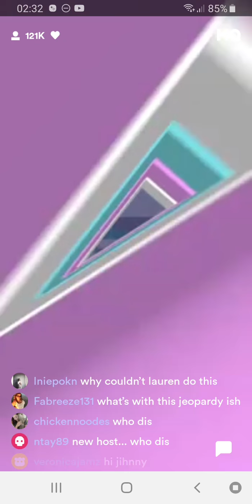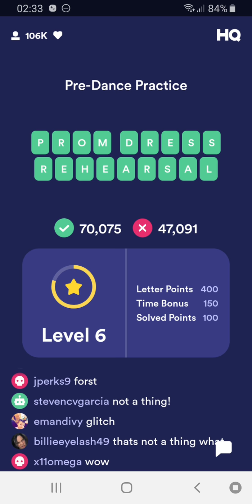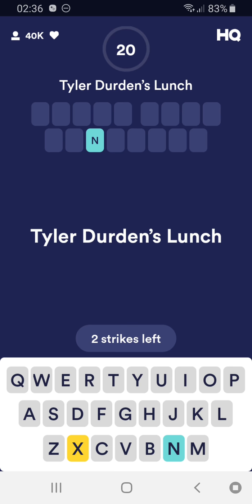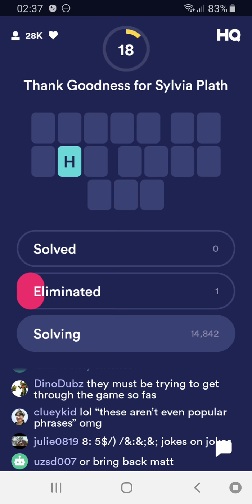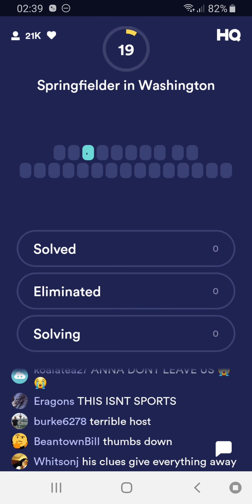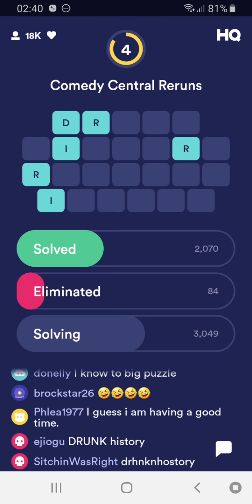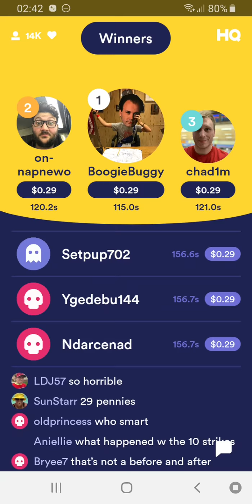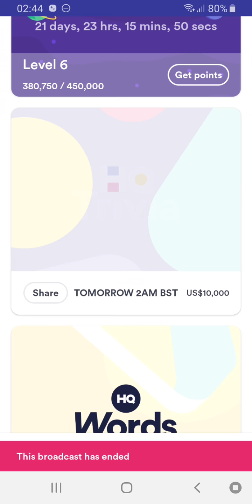BUDDY IS BACK ON HQ WORDS!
This show was live in the evening on 06/04/19 and the host was Timothy Dunn.